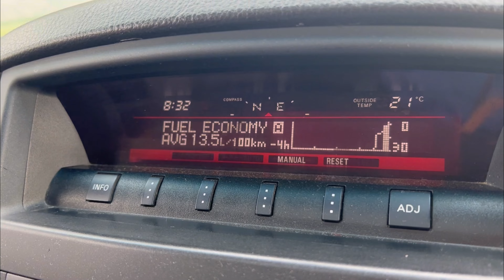Yeni çadır || Birinci kamp 🏕️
Salam Aleykum 😊

Bu vlogda Ismayıllı, Cülyan kəndində etdiyimiz kampı lentə almışam.Ümid edirəmki sizlər üçün maraqlı və məlumatlandırıcı olar.

Kanalımda yenisinizsə, videoma kliklədiyiniz üçün çox şadam! İnşəallah videodan zövq alırsınız.

Bildiriş Qrupuna qoşulmaq və yeni yükləmələrdən xəbərdar olmaq üçün kanalıma ABUNƏ olmağı və (🔔) düyməsini sıxmağı unutmayın. ✨

Buna bənzər daha çox məzmun görmək istəyirsiniz?
👍 Videonu bəyənin (bir ton kömək edir!)
💬 Fikrinizi bölüşmək üçün aşağıya şərh yazın!
🔗 Videonu kömək edə biləcəyini düşündüyünüz hər kəslə paylaşın :)

🎬TƏKLİF EDİLƏN VİDEOLAR
📽 Digər videolarıma baxmağı unutmayın. Zəhmət olmasa onlara bir göz atın:

💖 izlədiyiniz üçün təşəkkurlər 💖